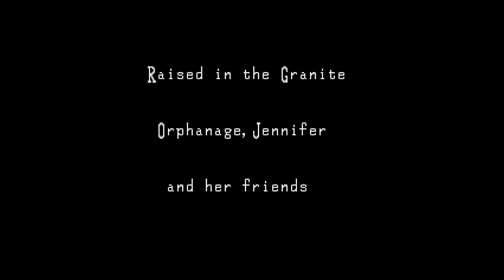SNEStalgia w/ Cheesie Christ - Clock Tower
Time to dust off the ol' Super Nintendo! Or, Super Nintendo emulator, rather.. Join me as I travel through time to enjoy one of my most beloved consoles. Today's game, Clock Tower.

Sine-note: While editing, I realized I totally forgot the main character's name. It's Jennifer, but for some strange reason I thought it was Anne..? Eh, it happens. My apologies. Also, still kind of recovering from the storm of the century as well as getting a new day job. So, sorry about the sporadic uploads. We'll get back on schedule here soon. Thanks, guys!

Big thanks to my buddy Kyle Pittman for the awesome intro. Shit's fly!

TAGS - Cheesie Christ lets let play game gamer gaming games machinima animation film comedy funny video videos literal trailer trailers "let's" "yt quality high" walkthrough tutorial walk through "Gamer TV" "video game" nostalgia SNES "Super Nintendo" super nintendo retro "retro gaming" "Clock Tower" clock tower Jennifer needs cheering up she looks depressed maybe could use dick or chocolate